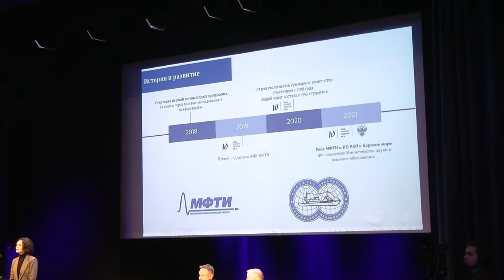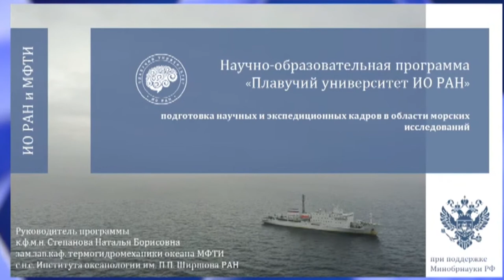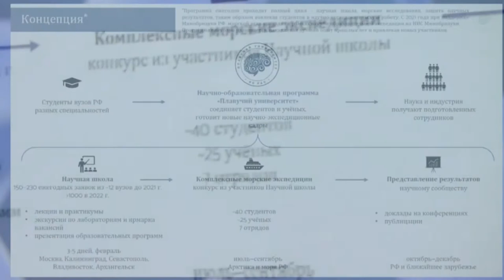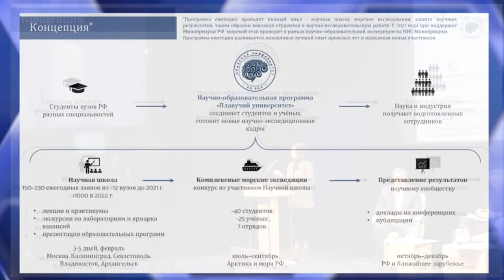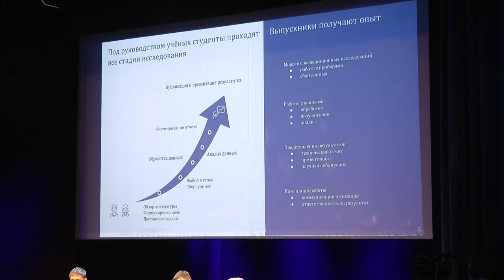Н.Б.Степанова, зам. зав. кафедрой термогидромеханики океана МФТИ. Выступление в КЗ МФТИ 2022_02_12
Н.Б.Степанова, зам. зав. кафедрой термогидромеханики океана МФТИ. Выступление в КЗ МФТИ 2022_02_12 на встрече профессорско-преподавателського состава МФТИ